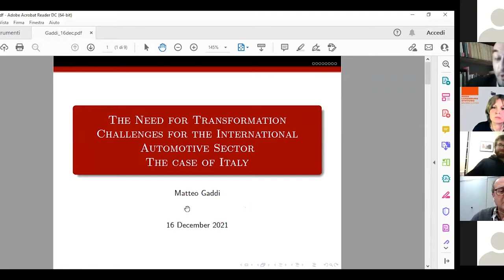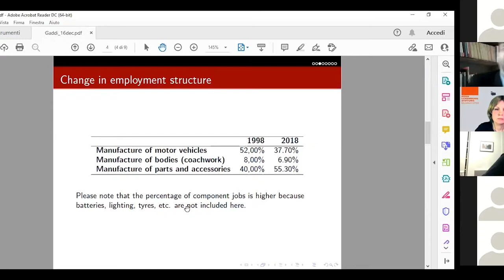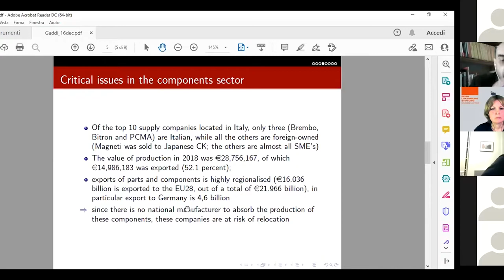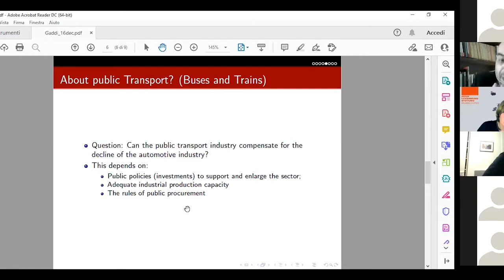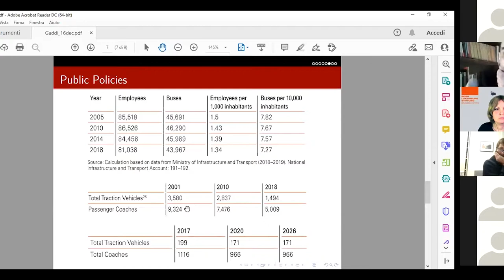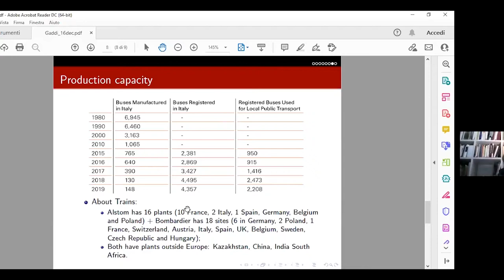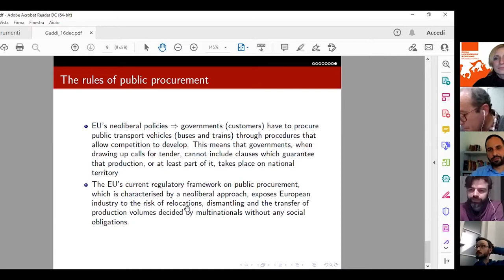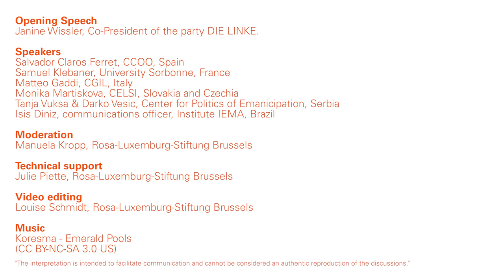Lanzamiento del estudio “Desafíos actuales para el sector internacional del automóvil”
Lanzamiento del estudio “La necesidad de transformación – Desafíos actuales para el sector internacional del automóvil – Voces de los sindicatos, los trabajadores, el movimiento climático y la industria”

Bienvenida a la conferencia
• Janine Wissler, Copresidente del partido DIE LINKE.

Con aportes de los autores y autoras del estudio:

• Salvador Claros Ferret, CCOO, España
• Samuel Klebaner, Universidad de la Sorbona, Francia
• Matteo Gaddi, CGIL, Italia
• Monika Martiskova, CELSI, Eslovaquia y Chequia
• Tanja Vuksa & Darko Vesic, Centro de Políticas de Emancipación, Serbia
• Isis Diniz, responsable de comunicación, Instituto IEMA, Brasil

Facilitadora
• Manuela Kropp, Fundación Rosa Luxemburg, Bruselas

Soporte técnico
• Julie Piette, Fundación Rosa Luxemburg, Bruselas

• Louise Schmidt, Fundación Rosa Luxemburg, Bruselas

La interpretación pretende facilitar la comunicación y no puede considerarse una reproducción auténtica de los debates.

Launch of the study „The Need for Transformation – Current Challenges for the International Automotive Sector – Voices from Unions, Workers, Climate Movement and Industry”, on 16 December 2021

Order of speakers during the launch event:

Opening Speech
• Janine Wissler, Co-President of the party DIE LINKE.

Speakers
• Salvador Claros Ferret, CCOO, Spain
• Samuel Klebaner, University Sorbonne, France
• Matteo Gaddi, CGIL, Italy
• Monika Martiskova, CELSI, Slovakia and Czechia
• Tanja Vuksa & Darko Vesic, Center for Politics of Emanicipation, Serbia
• Isis Diniz, communications officer, Institute IEMA, Brazil

Moderation
• Manuela Kropp, Rosa-Luxemburg-Stiftung Brussels

Technical support
• Julie Piette, Rosa-Luxemburg-Stiftung Brussels

Video editing
• Louise Schmidt, Rosa-Luxemburg-Stiftung Brussels

The interpretation is intended to facilitate communication and cannot be considered an authentic reproduction of the discussions.